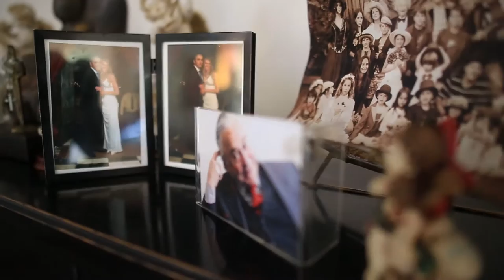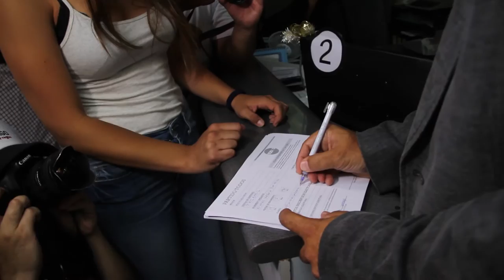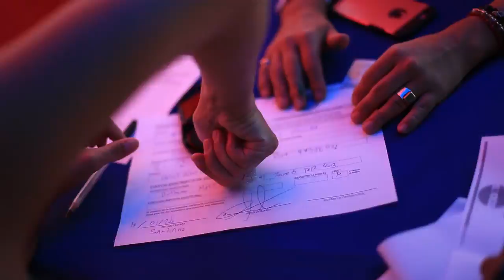MANIFESTO NICO PR 1